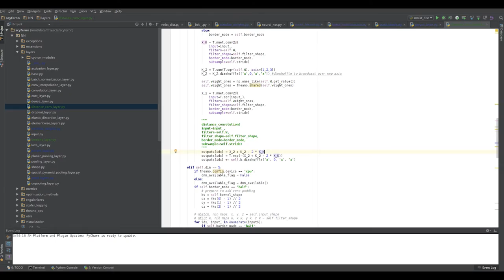How Learning Machines shape our World | Tijmen Blankevoort | TEDxNyenrodeUniversity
How will Artificial Intelligence shape our world? Machine learning will enable everybody to teach their computer a task. But hat would that mean for our future? Tijmen Blankevoort has his unique ideas on AI, including a pancake-making robot! Are you ready for the future?

Tijmen is co-founder and CTO of Scyfer, a company that applies the latest developments of machine learning on large companies. At Scyfer, he applies Deep Learning to a wide variety of problems, simulating human-like intelligence when solving problems.

Tijmen studied Japanese and Mathematics along with Computer Science at the University of Leiden and spent a year abroad in Japan. He also holds a Master’s in Artificial Intelligence. Tijmen recently had a talk at Amsterdam Artificial Intelligence conference.

When he’s not using insanely smart machines, Tijmen likes to do Parkour (sport of moving rapidly through an area, negotiating obstacles by running, jumping, and climbing) and play Magic: The Gathering.